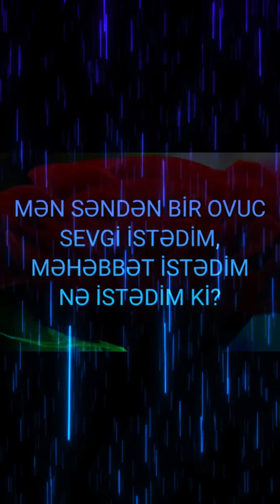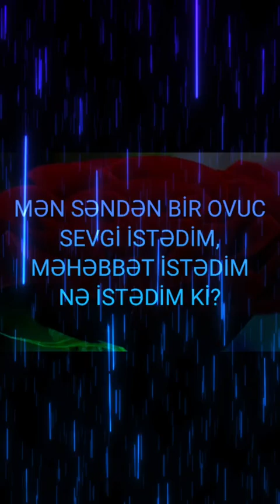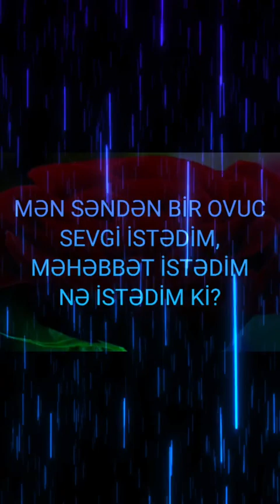Nə istədim ki - Furqani ( oxuyanlar üzrlü bilin) Mahnı